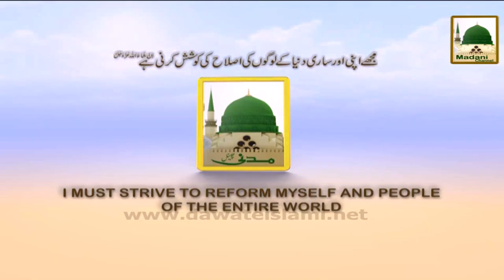Ameer e AhleSunnat Maulana Ilyas Qadri Ramzan Ka Chand Dekhtay Huey